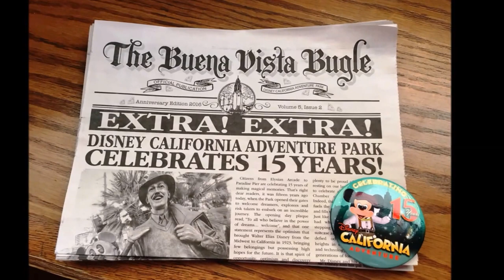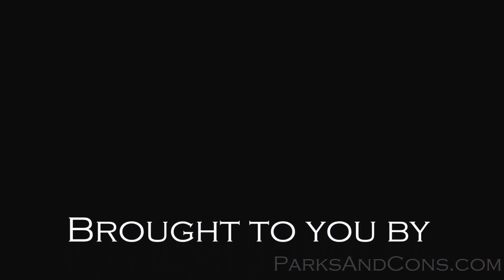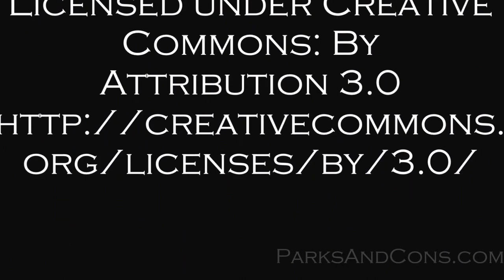FULL HD Batman: The Animated Series Panel Kevin Conroy Loren Lester Gary Miereanu LBCC 2016